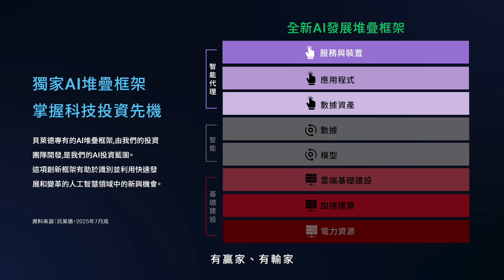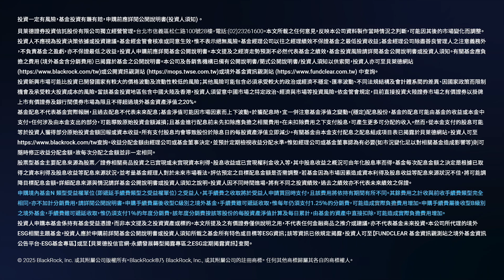科技投資必看！貝萊德經理人親解AI浪潮下的機遇與趨勢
00:00  開始
00:30  開場
01:50  AI 到底是不是泡沫？這波浪潮會多久 ?
03:35  從AI 三階段，挖掘投資新機會
06:20  半導體產業及台灣的投資機遇
07:13  科技股現在的估值看法
08:43  投資過度集中少數科技巨頭
10:30  現今利率環境下，科技股的成長性
12:08  美中科技競爭對投資組合的影響
13:42  基金如何應對市場波動
14:15  除了選股，還有如何進行資產配置？
14:43  有投資量子運算、自駕車或人形機器人嗎？